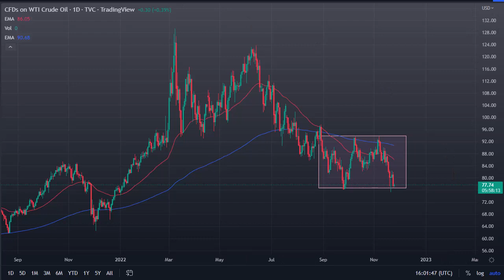WTI Crude Oil Forecast November 25, 2022 | Is the WTI Crude Oil Market Crashing? | DailyForex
DailyForex experts provide every day the most updated WTI Crude Oil price outlook.